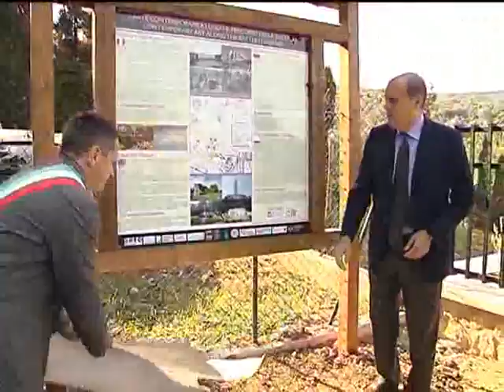MONTECASSINO: RIAPRE PERCORSO BATTAGLIA del 02-07-2015